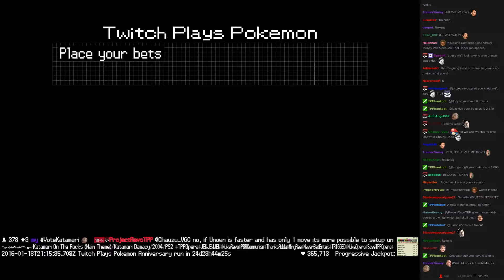Twitch Plays Pokémon Battle Revolution - Match #35460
Match #35460 [Blue: Oddish, Poochyena, Kricketune] vs [Red: Staravia, Ralts, Alakazam]